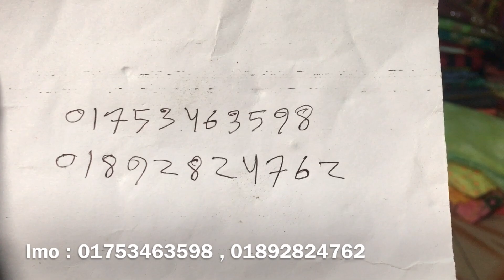২০২১ এর লেটেস্ট ডিজাইন পাবেন এখন পাইকারি দামে / three piece only for business/ বৃহত্তম পাইকারি বাজার